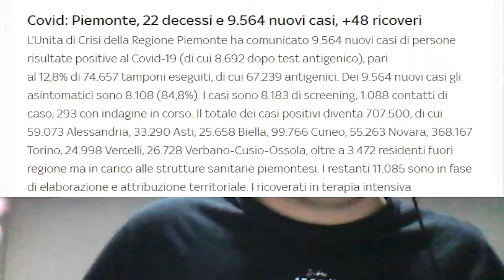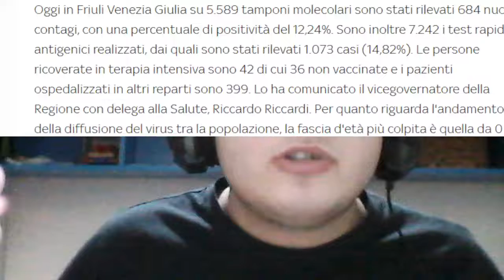edizione del 17/1/2022